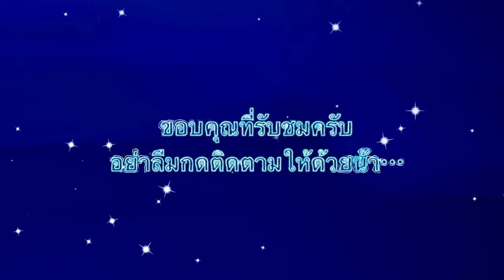เปิดประตุมิติ (จบซีรี่ส์) #13 | Minecraft The Last Of Us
การผจญภัยได้สิ้นสุดลงแล้ว เควินและผู้รอดชีวิตได้พบกัน
ส่วนผมก็ได้กลับไปยังโลก ของผมเอง...
Map ที่ใช้เล่นมีชื่อว่า "The Last Of Us" ครับ
SOUNDTRACK BY
     - KWMZA Music
สามารถติดตามผมเพิ่มเติมได้ที่
*ส่วนใหญ่จะเล่น Facebook มากที่สุดนะครับ*
เยี่ยมชม Smickle Map ทางการได้ที่
สนใจ Smickle Map สามารถติดตามได้อีกที่คือ
กลุ่มคนเล่น Smickle Map มีปัญหาแมพบัคหรือหาเพื่อนเล่นได้ที่
KWMZA
-- ถ้าชอบอย่าลืม --
     * Share ให้เพื่อนๆ ดูด้วยนะครับ ;3